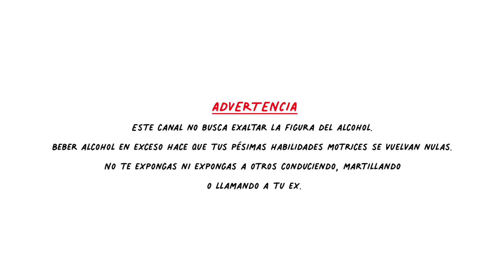La última y nos vamos - CAPÍTULO ESTRENO (Fernet argentino vs italiano + la batalla de los Negronis)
Ya. Con Álvaro descubrimos que lo pasamos mucho mejor cuando grabamos con un par de cocktails en el cuerpo jaja. ¿Quién no? Eso, sumado a que hice un curso de coctelería para poder armar la carta de cocktails de mi nueva taquería SÁNCHEZ TACOS, nos hizo lanzar este nuevo programa "LA ÚLTIMA Y NOS VAMOS", donde divagamos, filosofamos y reflexionamos de cosas sin sentido, mientras armamos algunos cocktails.

Se viene la taquería! Y con la mejor carta de cocktails y el bar más prendido de Santiago. Promesa!